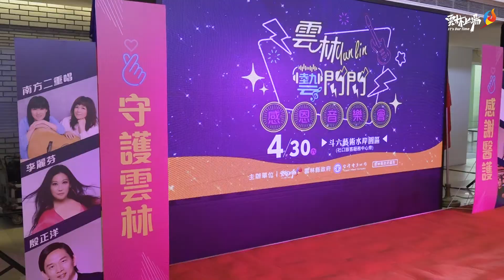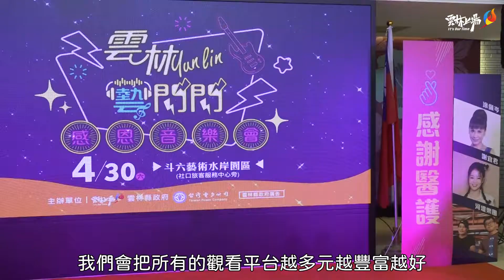感恩醫護與媽媽的辛勞 雲林藝閃閃音樂會4月30日溫暖開唱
雲林縣政府為感謝辛苦的醫護人員及偉大的母親，將於4月30日晚間6點與台灣電力公司合作舉辦「雲林藝閃閃感恩音樂會」，邀請殷正洋、李麗芬等知名歌手在斗六藝術水岸園區演出，以美妙歌聲舒緩大家疫情下的緊繃心情；縣長張麗善表示，因應防疫，音樂會將有人數限制，除了到場欣賞外，更歡迎大家線上觀看，一起聆聽經典民歌，度過美好的夜晚。